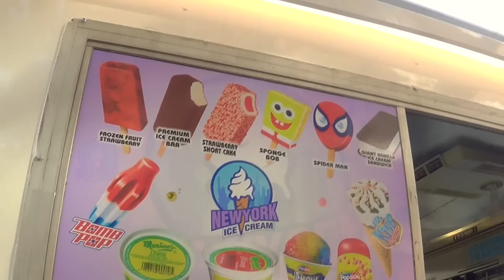FUNNY BABY ARGUMENT!!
TrueStoryASA EVENT BOOKING:
To book TrueStoryASA to perform at your event or to tell us about an event in your area that you would like to see us perform at please email

Thanks!